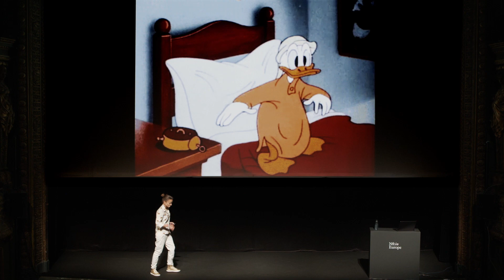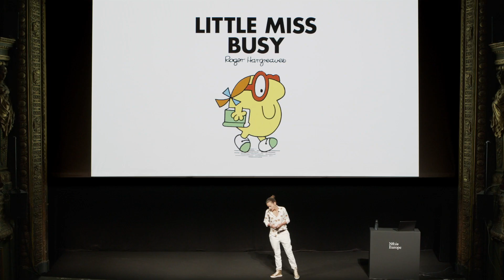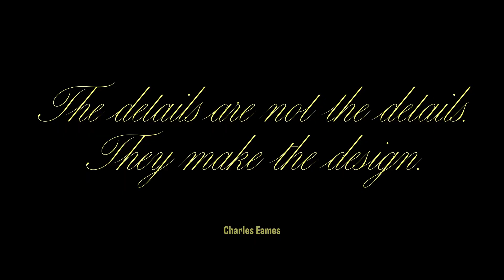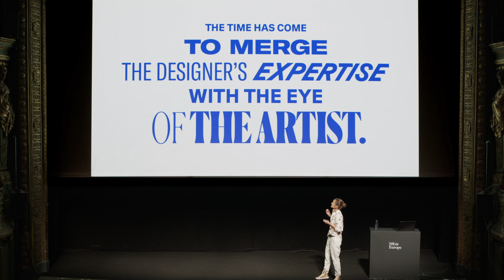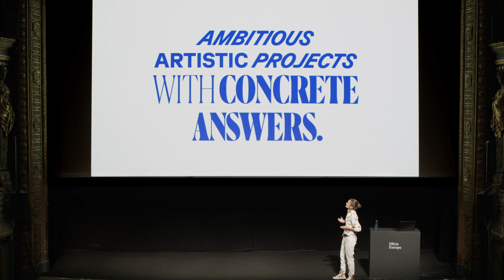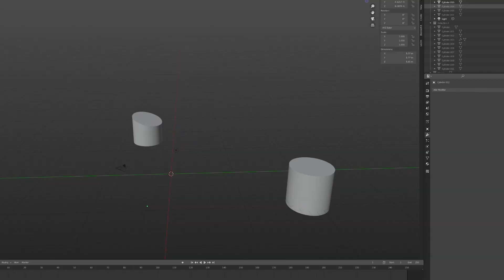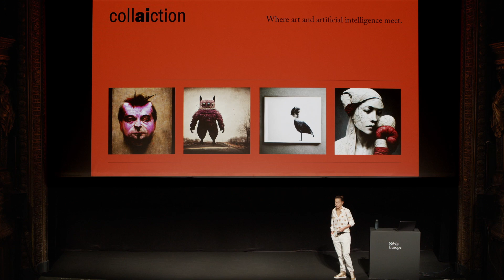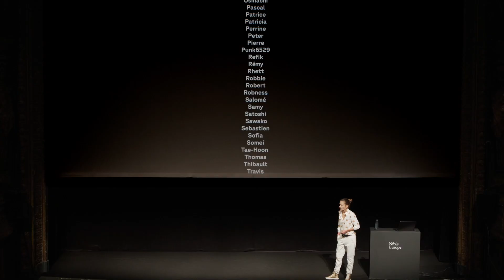1703 | Géraldine Karolyi talk at NFT in Europe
Watch all our interviews and talks of the greatest NFT artists

In America, Europe and Asia. 'NFT in' produces trailblazing NFT event experiences to live audiences that celebrate NFT artists. Founded by the Motion Plus Design team.